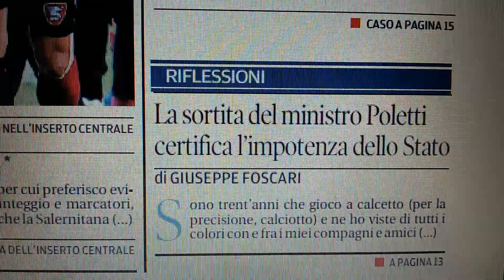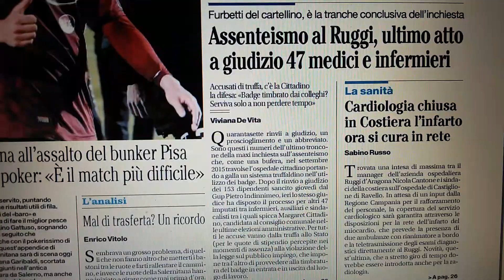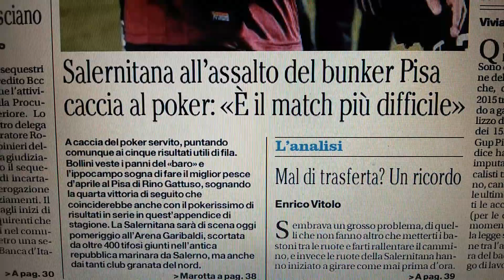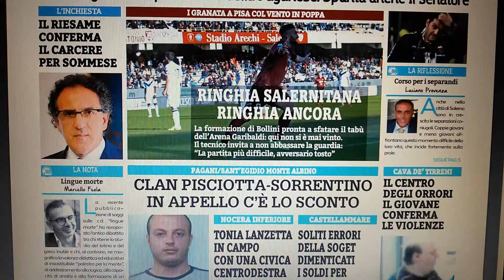Salerno prime pagine giornali del 1 aprile 2017